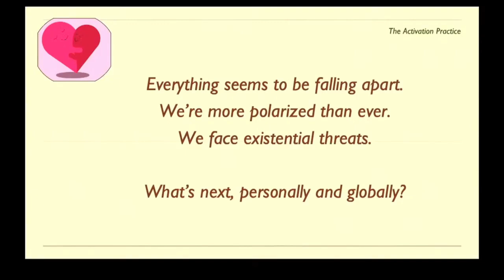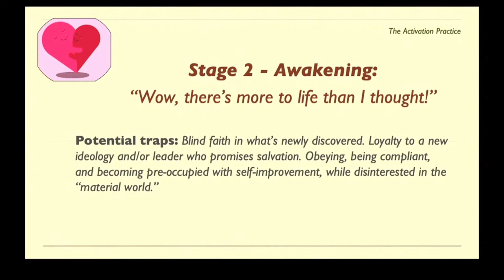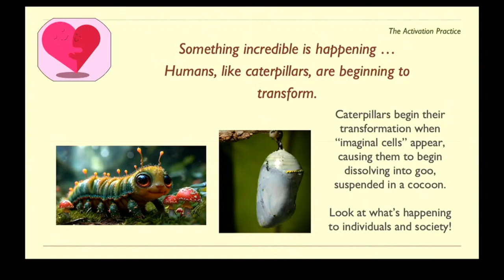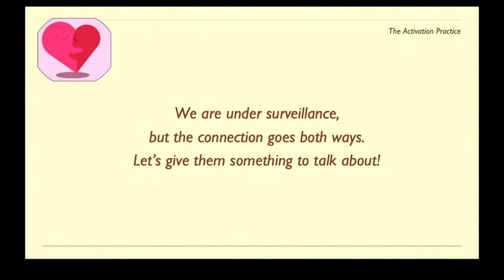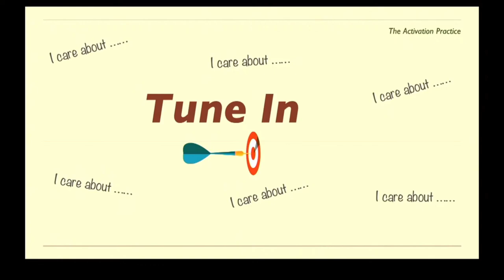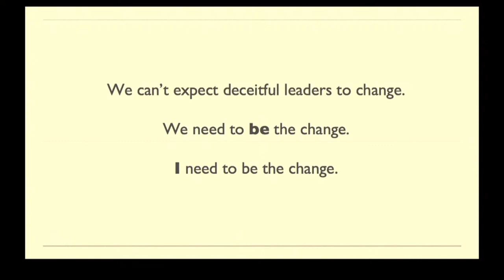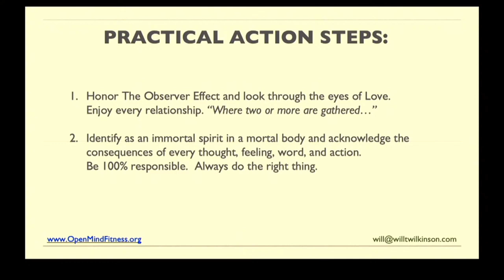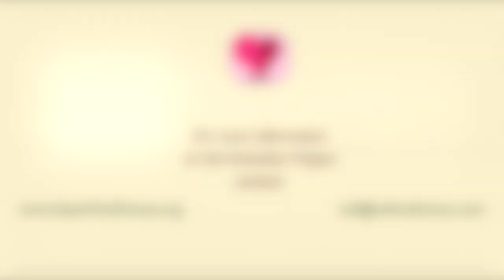Will Wilkinson: Developing Your ESP "Elementary Spiritual Powers"- A Formula for Practical Magic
All of us have the potential for extraordinary creativity yet we often struggle with real-life challenges like not having enough money, unsatisfying relationships, health problems, etc. Meanwhile, our ESP, our “Elementary Spiritual Powers,” remain undeveloped.

Learn to activate your innate potential to create/heal with attention and intention through a four-part, proven formula that is easily learned and, with practice over time, develops skills for turning stubborn problems into evolutionary advances.

We wouldn’t apply makeup to a mirror or shave our reflection to improve how we look, yet we manipulate “the world” as if it were disconnected from consciousness. Our experience in the world is a reflection of our inner reality.

Learn How to:

• Activate directed attention to change what you perceive (the Observer Effect).
• Transcend human mortality by embracing divine immortality.
• Generate prosperity through trading in an energetic monetary system.
• Engage with social issues to bring local and global change, Love first.

Will T. Wilkinson was born in a dream that repeated every night until age nine. At 42, he discovered the place of this dream, in the Iao Valley on Maui. Soon after, he met his beloved and lived together there for seven years, exploring the meaning of a life framed by a past life recollection and a future vision of humanity transformed.

Will has authored over twenty books and his latest, The Success Paradox, became a number one best seller on the Wall Street Journal list in June 2023. He winters in the forest south of Ashland and summers on Maui with his partner, Tashina. He directs the OpenMind Fitness Foundation, exploring spiritual solutions to mental illness.

“Every one of us can make magic, in fact we already do, all day every day. But we’re largely unconscious of the creating process so we’ve never developed the skills required to cast good spells and live a deeply fulfilling life. Now is the best time to get activated!”

68 Minutes. Recorded live August 6, 2024 in Ashland, OR at RVML Community Resource Center, a 501c3 Nonprofit Organization since 2001.